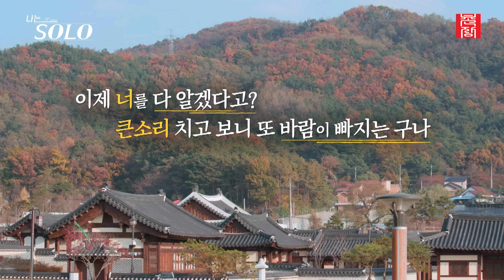[나는 SOLO] 이제부터 사랑과 전쟁 시작!? 13기의 첫 데이트 선택! //ep13-13